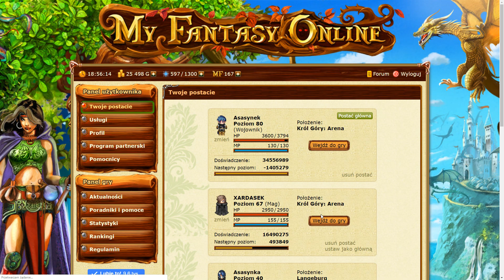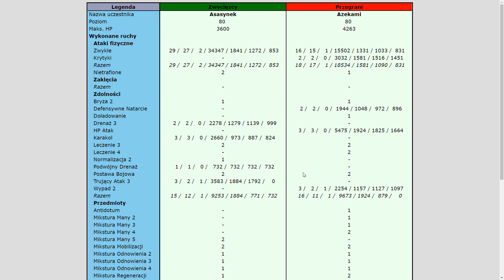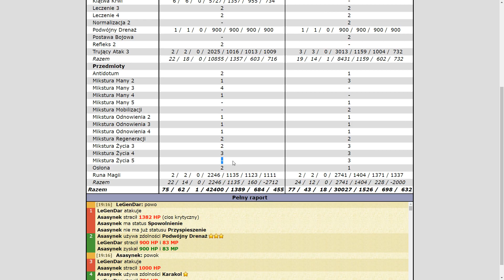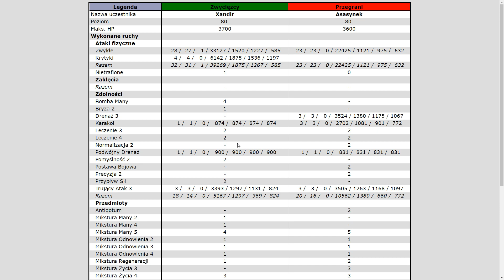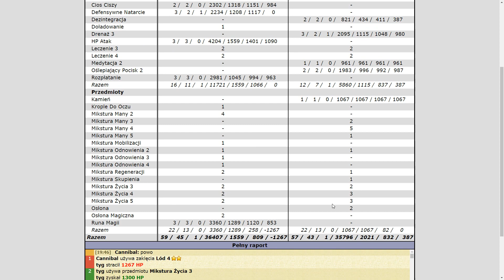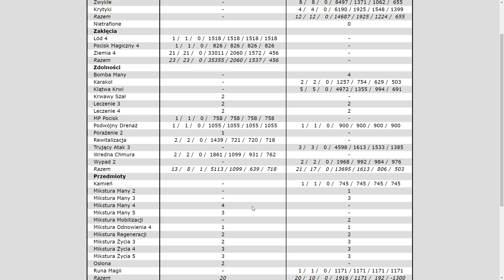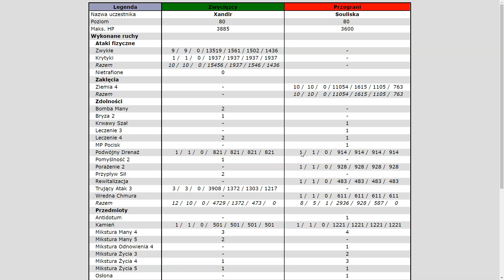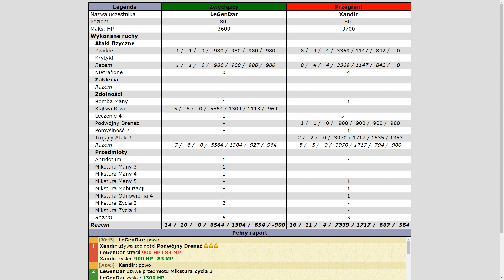MFO3: Król Góry II EDYCJA! #71 (13.10.2021)